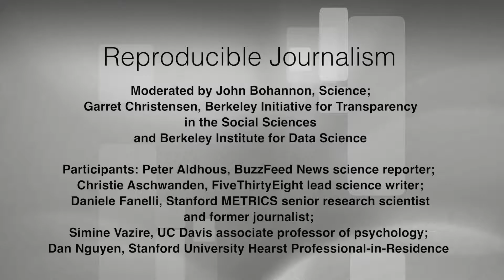C+J 2016: Reproducible Journalism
Archived video from the 2016 Computation + Journalism Symposium at Stanford University.